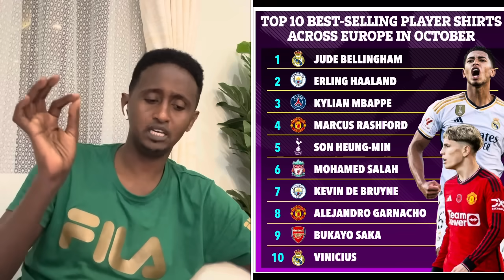LIVERPOOL oo MARADA ay kaga dhacday LUTON Xili DIAZ,MESSI oo galay REAL MADRID,dooda ArsenałVAR+News